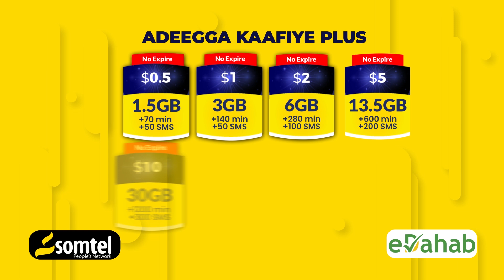Wararka Ugu waa weeyn Soomaaliya iyo Caalamka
Wararka Ugu waa weeyn Soomaaliya iyo Caalamka Hiiraanweyn 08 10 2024